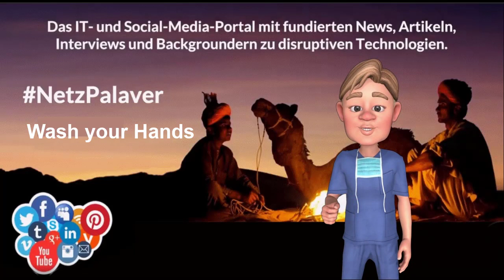Corona-Song "We didn’t spread the virus" (Billy Joel Parody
Coronavirus Song “We Didn’t Spread The Virus” (Billy Joel Parody) 2020 Covid 19 from @fivetimesaugust

Discription from @fivetimesaugust:
I am now accepting artist tips/donations if you’re enjoying these parody posts and want to show some love. Thanks friends!

Just for fun, hope everyone is well and good out there! ✌️❤️

Lyrics:
Democrats, republicans, indepependents, everyone
Wash your hands, stay inside
Make sure the world is sanitized

Shut it down, lock your doors
Is cancel culture getting bored?
Nothing left for us to do
But sit at home and watch the news

We didn’t spread the virus
‘Cause we were all at home, we had nowhere to go
No we didn’t spread the virus
We all just stayed at home, kept playing on our phone

Made it to the grocery store
No toilet paper anymore
I guess that’s what we need the most?
I don’t know why, that’s kind of gross

Frozen pizza, lunchables,
Shopping baskets looking full
Stocking up on all the seeds
I’ll save the world by gardening

‘Cause we were all at home, just playing on our phone

No more south by south west
No more Disneyland I guess
No more Basketball events
All eyes on the president

Facebook full of scientists
Amazing, I did not know this!
All the posts, all the memes,
And government conspiracies

Parody of "We Didn't Start The Fire" by Billy Joel

Avatar from @Netzpalaver